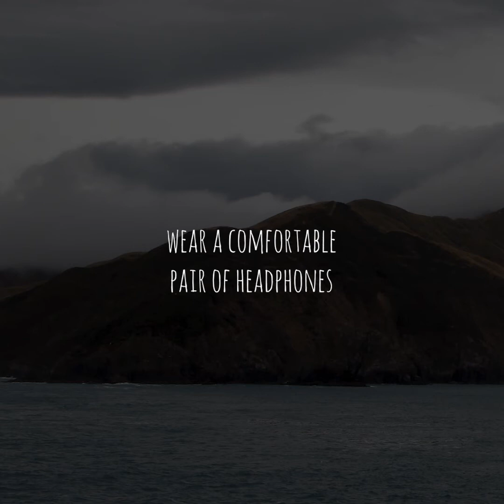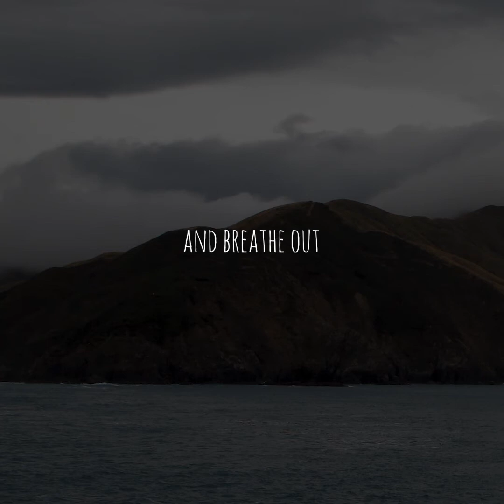THETA PATTERN BINAURAL BEATS FOR MEDITATION AND DEEP SLEEP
Theta pattern binaural beat in a frequency between 4-5 Hz. 30 minute video ideal for meditation.

This is an experimental video for me and is the result of much research and trial and error!